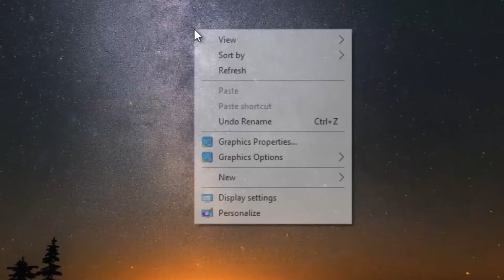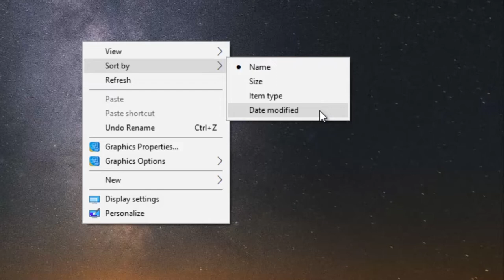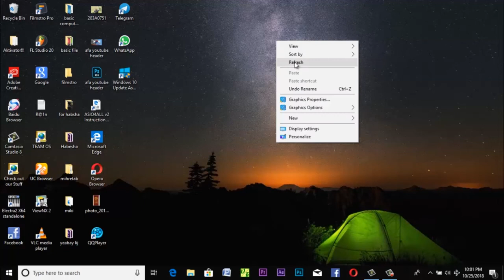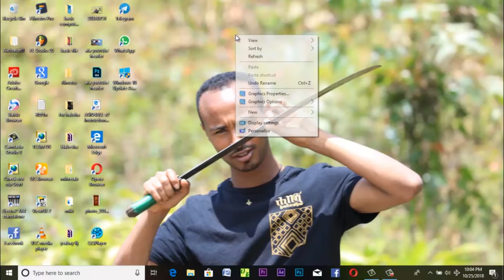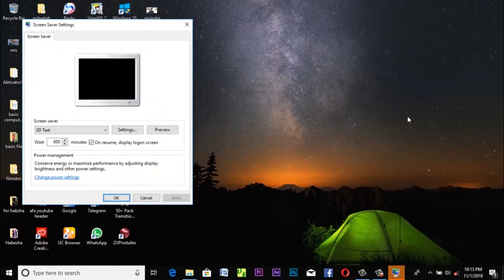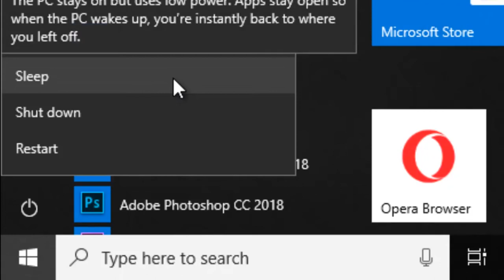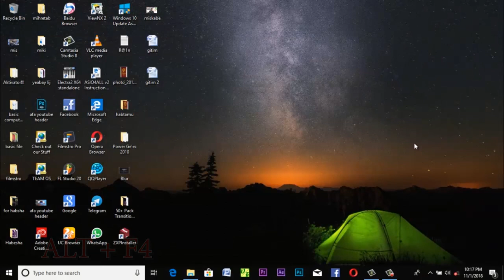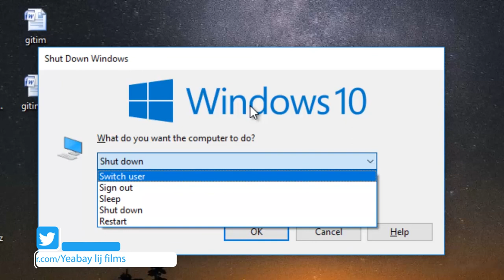basic computer learning መሠረታዊ የኮምፒውተር ትምህርት ክፍል 3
ስለ ኤዲቲንግ መማር ይፈልጋሉ ? ትክክለኛ ቦታ ነዎት ።
how to edit in Adobe premiere pro,after effect Photoshop
ፊልም ኤዲተር Adobe Pr በአማረኛ
                                             ትልቅ ነበርን ትልቅም እንሆናለን !!!